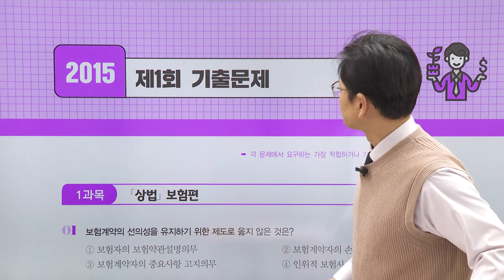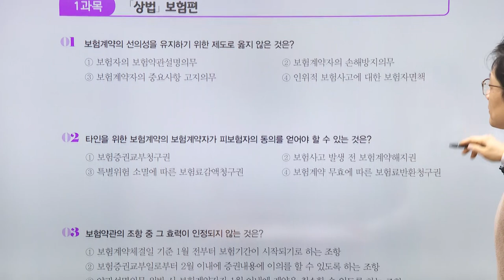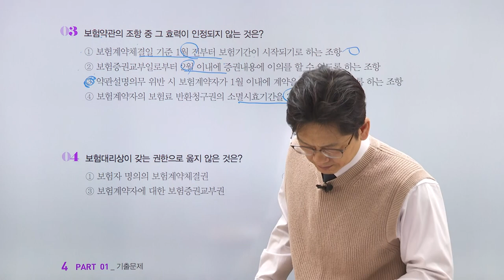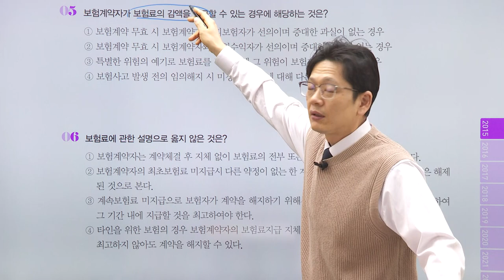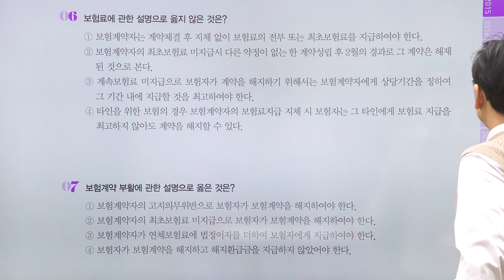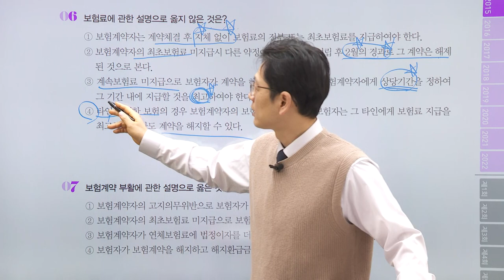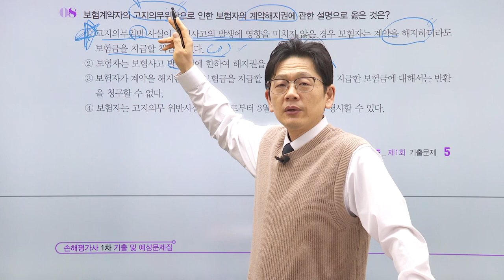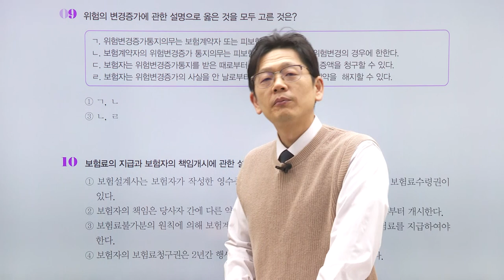[2023] 손해평가사 1차 기출 및 예상문제풀이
손해평가사 1차 기출 및 예상문제풀이 (홍태우 교수님)

★강의대상
- 손해평가사 1차 기본이론 강의를 수강한 수험생
- 문제풀이를 통해 실전 감각을 익히고 싶은 수험생
- 본인의 실력을 점검해보고 싶은 수험생